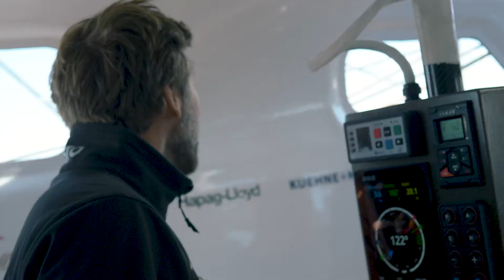Défi Azimut 48H - Arriving to the finish line - Part 5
Shot and Edited by Antoine Auriol